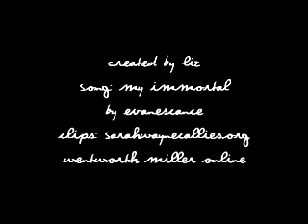Prison Break- Sara/MiSa: My Immortal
Another PB vid, this one an angsty Sara POV, mainly from later S1 and earlier S2. Song is "My Immortal" by Evanescance.